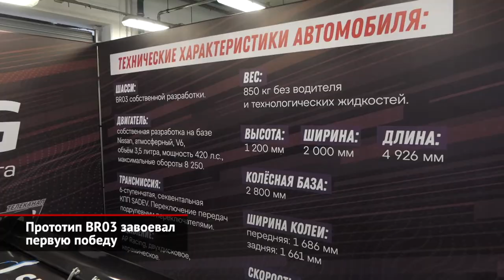WTCR посетит Сочи, прототип BR03 завоевал первую победу, NHRA встретил россиянина| Новости №1746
Россия, а точнее, «Сочи Автодром», готовится принять финальный этап одной из самых престижных автоспортивных серий — WTCR. Событие запланировано на последнюю неделю ноября — 27 и 28 число. Это международный кубок по турингу, санкционированный FIA как высший класс соревнований для специально перестроенных версий серийных легковых автомобилей. По большому счёту, это новая версия кузовного Чемпионата мира WTCC. В кубке участвуют турбированные автомобили таких брендов, как Audi, Cupra, Honda, Hyundai и Lynk & Co. Мощность машин ограничена на отметке 360 сил, однако скорость на прямиках трасс достигает 260 км/ч! В финальном сочинском этапе сойдутся 22 пилота из 12 стран. Притом многие гонщики — это бывшие пилоты Формулы-1, которым успешно противостоят настоящие легенды кузовных гонок Габриэле Тарквини, Иван Мюллер, Роб Хафф и Том Коронель.

Там же, на «Сочи Автодроме», прошёл этап серии MaxPowerCars на лучшее время круга. Одной из машин, вышедших на старт, оказался новейший прототип BR03 — третья разработка российской компании BR Engineering, представленная общественности этой весной. За рулём болида находился пилот программы SMP Racing Михаил Алёшин. И во второй, самый важный день, ему удалось показать отличный результат! Он выиграл первую гонку, в которой болид BR03 принял участие.

Между тем, в Лас-Вегасе состоялся этап главного мирового чемпионата по дрэг-рейсингу, в котором впервые принял участие российский пилот — Дмитрий Саморуков. В рамках события прошли заезды самой быстрой техники класса Pro Mod. Для справки, ¼ мили такие машины пролетают быстрее 6 секунд, к финишу разгоняясь свыше 400 км/ч. Дмитрий выступал на специально подготовленном автомобиле, стилизованном под Chevrolet Camaro 1969 года. В квалификации российскую команду настигли технические проблемы, из-за чего гонщик не смог выехать из 6 секунд, а значит — без отбора получить путёвку в финальную стадию состязаний. В первом раунде финальных заездов, ⅛ финала, Дмитрий выступал против действующего чемпиона Стива Джексона по прозвищу Быстрый. И в этот раз быстрее оказался Саморуков, опередив соперника на 0,3 секунды! В ¼ против российского пилота вышел Лайл Барнетт, который, в итоге, и выиграл этап. Уступив те же 0,3 секунды на финише, Дмитрий вышел из борьбы.